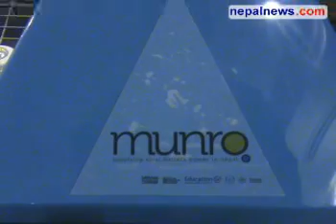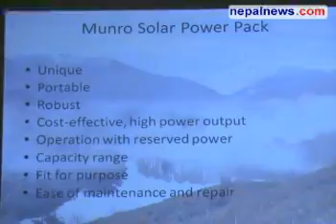Nepali colleges develop solar battery charger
Students of different collages-Balaju School of Engineering and Technology, Nepal Polytechnic Institute, Bharatpur and Trade School, Nuwakot, have collaborated in developing solar battery charger with the technical support of Dundee College, Scotland, under the Skills for Employment Project funded by British Council. British Council, Nepal informed about it by organising a press conference in Kathmandu on Wednesday. Nepalnews.com, is a leading Internet destination dedicated to bring you news, events, polls, discussions, forums about and from Nepal. Our primary objective is to bring "news as it happens"; quality news which is impartial, timely and independent. Our equally important other objective is to make this a web community for all people around the globe who have any interest, or need any information about Nepal.